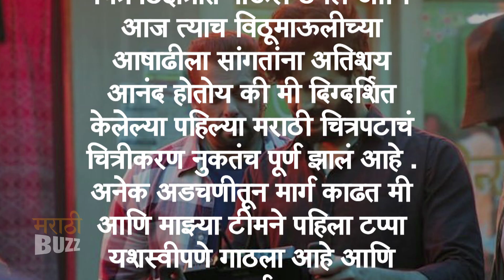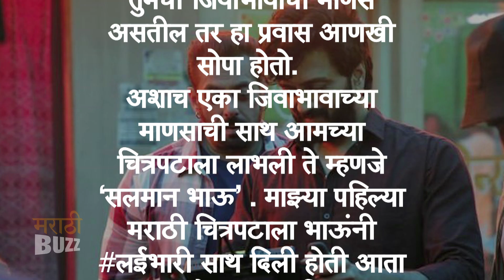सलमान खान झळकणार रितेशच्या"वेड चित्रपटात | Riteish Deshmukh | Ved Marathi Movie 2022 | Ashok Saraf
रितेश देशमुख दिग्दर्शित "वेड" चित्रपटात अभिनेता सलमान खान झळकणार असून, याची माहिती खुद्द रितेश देशमुख नं आषाढी एकादशीच्या निमित्तानं दिली. आपण सविस्तर बातमी पाहा "अल्ट्रा मराठी बज" वर ! Report & Voice Over By Sagar Maladkar Video Editor Ajay Shukla